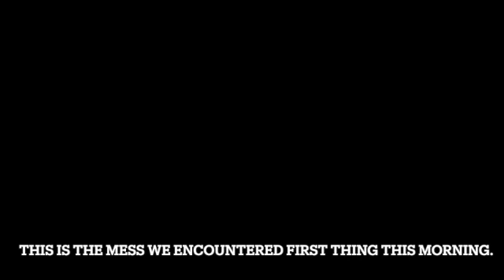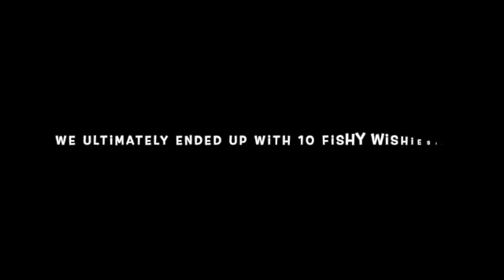NOT ALL ADVENTURES BEGIN WELL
Most folks know that they have to clean up after themselves by the time they are five years old. GRRRR!